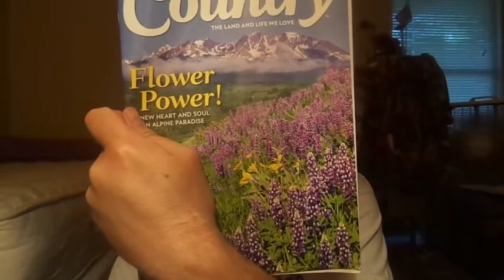Classic Pork Rinds, beer, and Imp msg s!